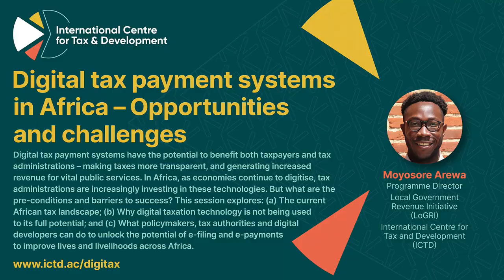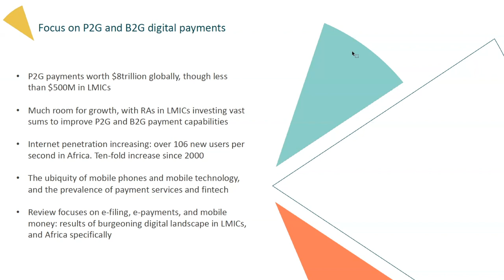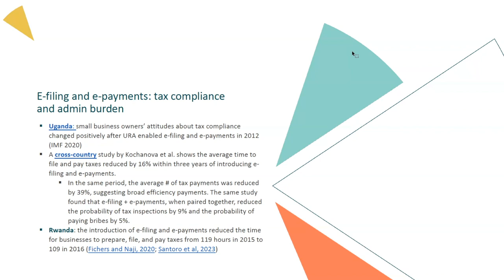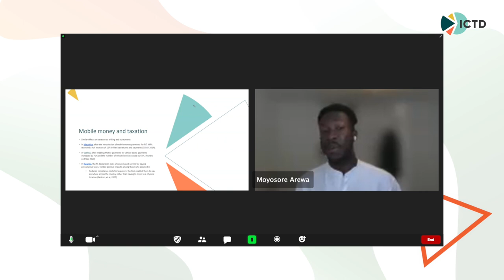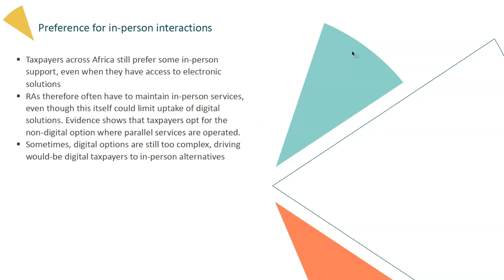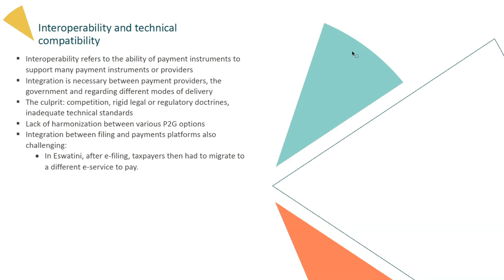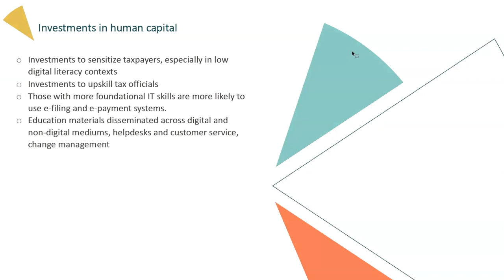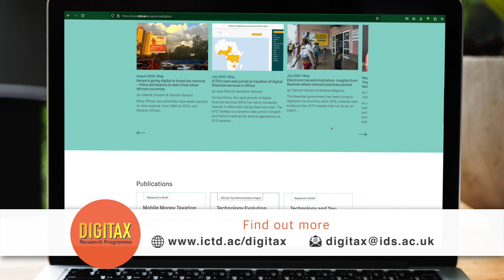Digital tax payment systems in Africa – Opportunities and challenges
Digital tax payment systems have the potential to benefit both taxpayers and tax administrations – making taxes more transparent, and generating increased revenue for vital public services. In Africa, as economies continue to digitise, tax administrations are increasingly investing in these technologies. But what are the pre-conditions and barriers to success?

This session explores:
(a) The current African tax landscape
(b) Why digital taxation technology is not being used to its full potential, and
(c) What policymakers, tax authorities and digital developers can do to unlock the potential of e-filing and e-payments to improve lives and livelihoods across Africa.

Presenter: Moyosore Arewa, Programme Director, Local Government Revenue Initiative (LoGRI), International Centre for Tax and Development (ICTD)

Video pre-recorded for Financial Inclusion Week, 16th to 19th October 2023 (online event). Session based on paper on digital tax payments in low- and middle-income countries

00:22 – Introduction
00:50 – Outline
01:48 – The promise of digital tax payments
03:16 – Defining digital tax payments
15:25 – Barriers and limitations: Demand-side constraints
23:39 – Barriers and limitations: Infrastructural constraints
26:22 – Barriers and limitations of P2G and B2G digital tax payments: Political, regulatory and institutional constraints
28:12 – Preconditions for successful adoption of digital payment solutions
31:36 – Looking forward: Areas of future research